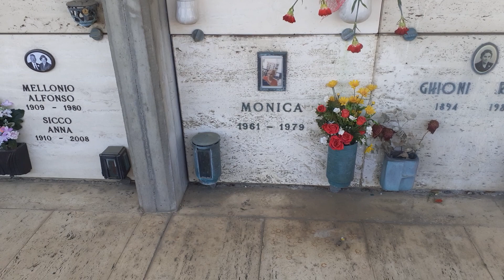Tomba di Monica al Cimitero di Zinola a Savona